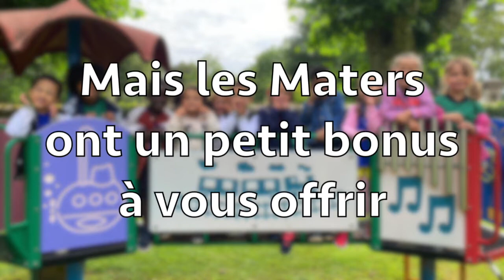RUFFEY-SUR-SEILLE AOÛT 2021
Vidéo du séjour de la colonie organisée dans le Jura durant les vacances de l'été 2021. Séjour pour les 3 à 14 ans.